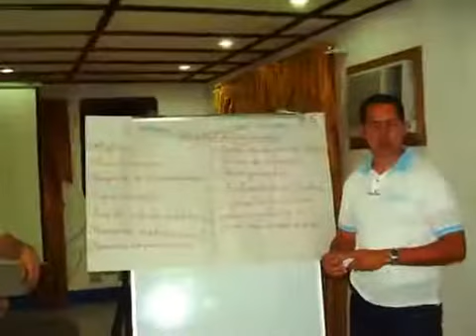Convivio Gestores Culturales en Alajuela y Puntarenas 2008